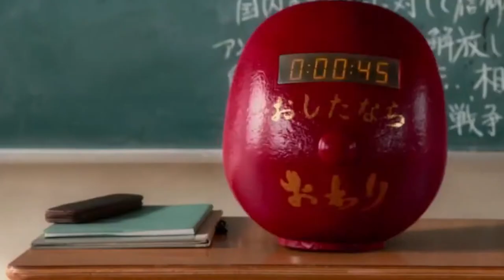🤔 𝑨𝑵𝑨𝑳𝑰𝑺𝑰𝑺 de 𝗘𝗟 𝗝𝗨𝗘𝗚𝗢 𝗗𝗘𝗟 𝗖𝗔𝗟𝗔𝗠𝗔𝗥 🦑【 ACUSACIONES de PLAGIO: Alice in Borderland, As The Gods Will 】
Curiosidades y anécdotas más impactantes (cosas que no sabías o que posiblemente no viste) sobre las acusaciones de plagio vertidas sobre la popular serie de Netflix "El Juego del Calamar".

Más concretamente, veremos sus comparaciones con películas como "Battle Royale", "As The Gods Will", etc, así como con la serie de Netflix "Alice in Borderland", junto con otros datos curiosos y sorprendentes que seguramente no conoces la esta mítica serie de televisión coreana de suspense "El Juego del Calamar" ("Squid Game").

Esta producción televisiva surcoreana de suspense y drama de supervivencia fue​ estrenada el 17 de septiembre de 2021 en Netflix. Fue dirigida por Hwang Dong-hyuk, y protagonizada por Lee Jung-jae, Park Hae-soo, O Yeong-su, HoYeon, Heo Sung-tae, Kim Joo-ryoung y Anupam Tripathi (entre otros). Hasta la fecha, consta de 1 temporada de 9 episodios, aunque todo indica que la historia continuará.

Espero que te guste mucho el vídeo. Si es así, ya sabes, dale like, suscríbete al canal, activa la campanita para recibir las notificaciones de nuevas publicaciones en el canal, y síguenos en las redes sociales (facebook, twitter e instagram).

¿Te gustaría que hiciéramos más vídeos de curiosidades de series de suspense?
Cuéntanos tus preferencias en los comentarios.

★ InnovaCine ★

Documentales sobre las grandes figuras del cine de ayer y de hoy, curiosidades sobre series de televisión, especiales de cine, tops y rankings, reviews de películas de todo tipo de géneros, etc.